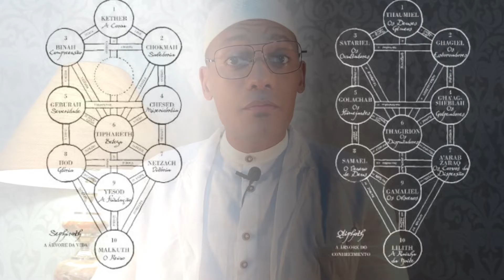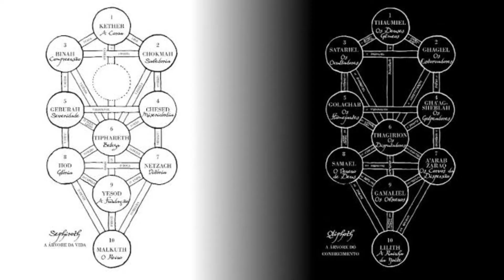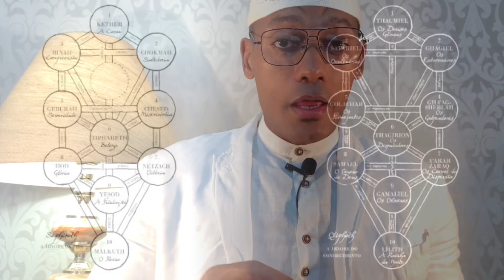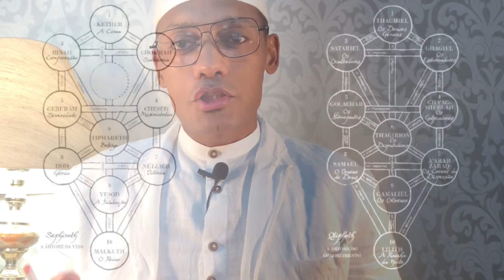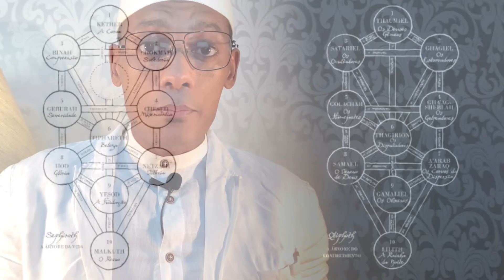Existe CABALA do Mal? /326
Existe Cabala do Mal?

Cabala Tradicional - Cabala Hermética - Hermetismo - Kabbalah - Qliphoth - Rosacruz - Árvore da Vida - Ocultismo - Esoterismo - Sefirá - Sephiroth - Cabala Mística

Vídeo 326

Por

Caciano Camilo Compostela.